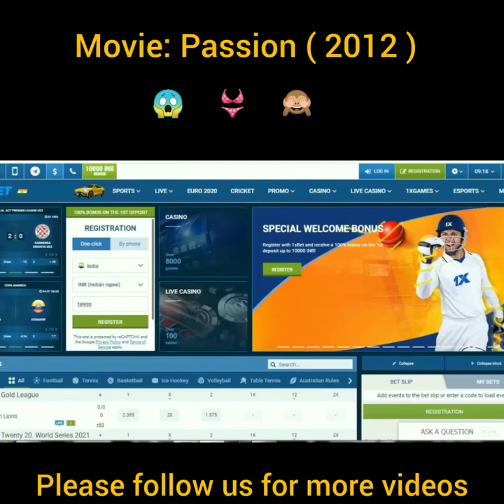Hollywood Movie in Hindi 2023 || Hollywood Movie 2024